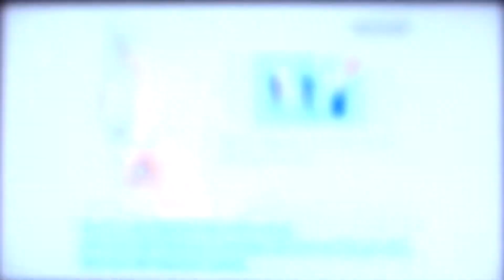Wii Lego Star Wars: The Complete Saga - Wii Lego Star Wars Marathon Part 2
Part 2 of my Wii Lego Star Wars Marathon.